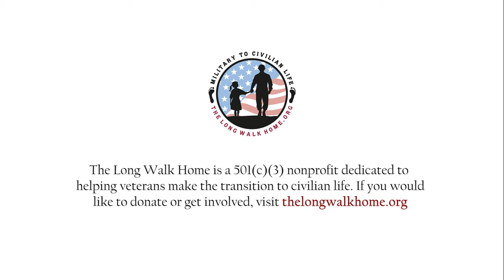Service Dogs for Veterans | Greyhound Advancement Center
🎥 We sat down with Billie Meyers (former Army Nurse) to talk about the Greyhound Advancement Center and the organization's effort to accommodate more veterans and their dogs.

🐾 If you are a veteran and have a dog that you would like enroll in an obedience training program,